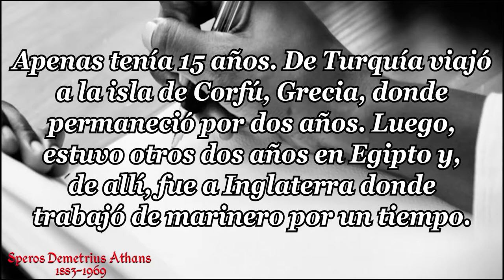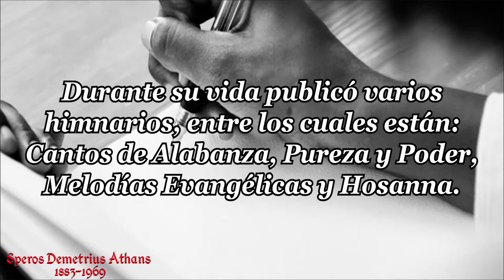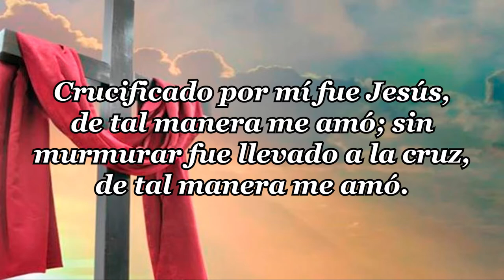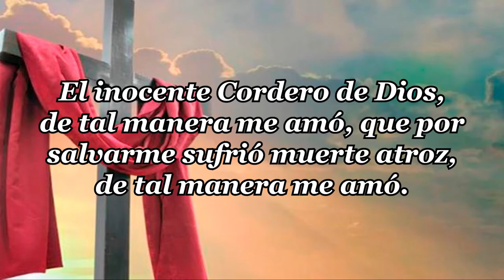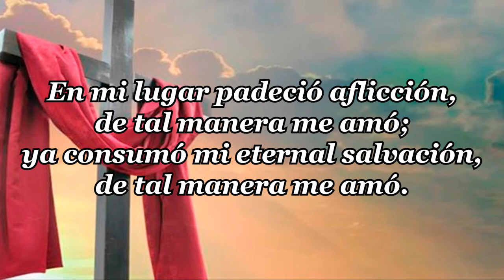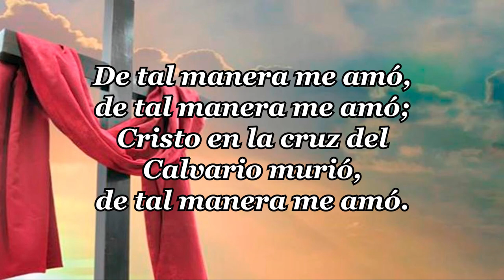59-CIVILLA DURFEE MARTIN-SUS OJOS ESTÁN EN EL GORRIÓN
AUTOR: SPEROS DEMETRIUS ATHANS
CANCION: DE TAL MANERA ME AMO
Crucificado por mí fue Jesús,
de tal manera me amó;
sin murmurar fue llevado a la cruz,
Cristo en la cruz del Calvario murió,
2. El inocente Cordero de Dios,
que por salvarme sufrió muerte atroz,
3. En mi lugar padeció aflicción,
ya consumó mi eternal salvación,

Algunos nombres no son tan conocidos entre los autores o traductores de himnos como lo es el caso de Speros Athans.
Sin embargo, su aporte es igualmente valioso a los himnos que hoy día disfrutamos cantar.
Speros Athans nació en Turquía el 10 de octubre de 1883.
Fue criado en la religión ortodoxa. La muerte de su padre resultó en una pobreza extrema en la familia, por lo que Speros tuvo que emigrar buscando otras oportunidades.
Apenas tenía 15 años. De Turquía viajó a la isla de Corfú, Grecia, donde permaneció por dos años.
Luego, estuvo otros dos años en Egipto y, de allí, fue a Inglaterra donde trabajó de marinero por un tiempo.
En 1903 decidió emigrar a Estados Unidos, en lo que fue la ‘tercera ola’ de inmigrantes ortodoxos a América.
Mientras esperaba en la sala de Migración en Estados Unidos, alguien le entregó un Nuevo Testamento en griego.
Allí estuvo la semilla sembrada.
Fue salvo un año después mientras vivía en Chicago. Mostró interés en los hispanos, por lo que quiso estudiar español en la universidad y comenzó a trabajar entre los mexicanos, llevándoles el evangelio.
En 1910 el Señor lo llamó a dedicarse completamente a la predicación y enseñanza de la Palabra de Dios.
Fue llamado a la presencia del Señor en el año 1969.
Durante su vida publicó varios himnarios, entre los cuales están:- Cantos de Alabanza,- Pureza y Poder,- Melodías Evangélicas y Hosanna.
A pesar de que no se tiene mucha información sobre Athans, de lo que sabemos nos damos cuenta que la mano de Dios obra de forma soberana y de maneras desconocidas para nosotros con el fin de llevar a cabo sus propósitos.
Desde Turquía vino a vivir en Estados Unidos y a predicar el evangelio entre hispanos y a darnos hermosos himnos que siguen siendo entonados en muchos países como son
• Abre mis ojos a la luz
• Da lo mejor al Maestro
• Mi vida di por Ti,  y muchos más